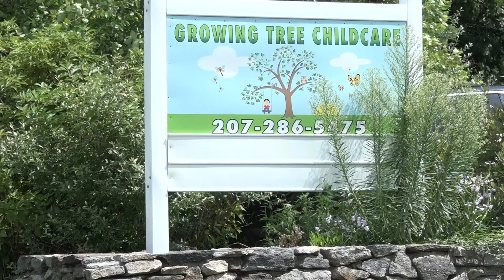Portland City Council to hear from public on emergency wage policy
City councilors will hear from the public about a proposal to change the city's emergency wage ordinance.